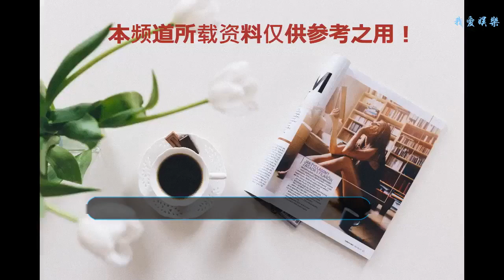說到法國女星只認識蘇菲瑪索？蘇菲瑪索的接班人了解一下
提到法國女星，很容易讓人想到蘇菲瑪索這一類尤物。當然，蘇菲瑪索已經老了，在年輕一代的法國女星代表人物里，我最看好伊娃格林。
    有人說伊娃格林也不年輕了，快四十歲的人了，但說真的，蘇菲瑪索之后，我真的沒見過比她更有法國風情，更性感的法國女星了。
    在2003年的《戲夢巴黎》里，伊娃格林出場時帶著一頂紅色的貝雷帽，叼著一根煙，又倦又吊地站在欄桿邊，斜著眼睛看男主角馬修。那一刻，熒屏前的人都被這個女子驚艷了吧，因為真的太有味道，太風情萬種了。
    《戲夢巴黎》是伊娃格林演藝人生中很重要的里程碑，因為正是這部電影讓她走出法國，被全世界認識。也是在這部電影里，她以大膽的演出，讓人看到她的潛力。后來她的很多角色都會有《戲夢巴黎》的影子，由此可見這部電影的角色對她的演藝之路的影響。
    她在《戲夢巴黎》里有兩個鏡頭是成為經典的，一個是開頭叼煙的鏡頭，一個是全身赤裸，打扮成斷臂女神的鏡頭。說電影的導演是天才不過分，說伊娃格林是天生的尤物更加不過分。她的存在，本身就是“女神”一詞的代言詞。
    身材極好，長相極佳的伊娃格林之所以能在眾多美人中脫穎而出，還得益于她身上特殊的氣質，一種難以描述的，有點神經質，但又極具魅力的氣質。《戲夢巴黎》里她飾演的伊莎貝爾就是帶有某種自殺傾向的，天生的悲觀者。而在她另外一部很重要的電影《裂縫》里，她飾演著一個女子教會寄宿學校里的教師。她的角色是一個備受教會教育摧殘，心理有缺陷，扭曲非常嚴重的女教師。這是一個可憐的人，也是一個可悲的人。這樣的角色因為心理方面的特殊性并不容易飾演，而伊娃格林卻完美地詮釋出了角色的扭曲與矛盾，她的每一個眼神，每一個神經質的動作，都讓人覺得，她本來就是這樣一個人啊。
    這是一個帶有貓的敏感的女人，也是一個帶有貓的眼神的女人，她可以很美麗，但她的美麗總是那么有特色。
    伊娃格林另外一部非常重要的作品是《天朝王國》。在這部電影里，她飾演了麻風國王的姐姐，公主西貝拉。這個角色的特殊之處在于，當時國家背景復雜，國勢動蕩。更要命的是，弟弟的病隨時可能導致國家失去一個國王，而她的兒子，未來的國王，也被確診為患上了麻風病。在這樣一種內憂外患的環境中，伊娃格林飾演的公主總是在堅強和崩潰的邊緣行走，非常矛盾，非常神經質，非常歇斯底里。
    可以說，很難找到伊娃格林之外的哪一個女明星有這樣的氣質去詮釋好這樣的角色。
    而在電影《007大戰皇家賭場》里，伊娃格林作為一個花瓶的存在，完全承擔起顏值擔當這樣的責任。007負責耍帥，而她負責貌美如花。作為一個背景復雜，角色帶有雙重間諜性質的角色，她讓007心動，也讓觀眾流連忘返。